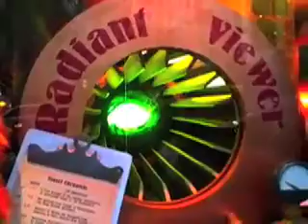"12 Tidbits of Xmas" Day 11: Miracle on 34th Street (part 2 of 2)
for All Episodes - Macy's on 34th Street in NY is the landmark of the classic "Miracle on 34th Street". With footage from the vintage classic movie and great Christmas music, check out Macy's 2008 amazing Christmas window displays! "Winter Wonderland" song by Jeff Mallon (JeffMallon.com)